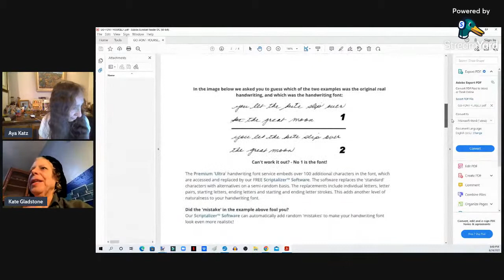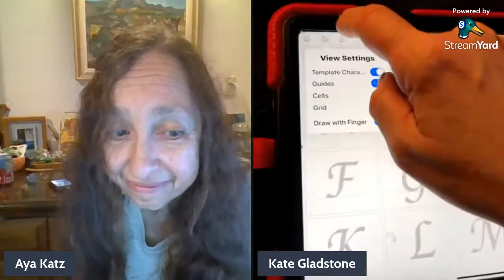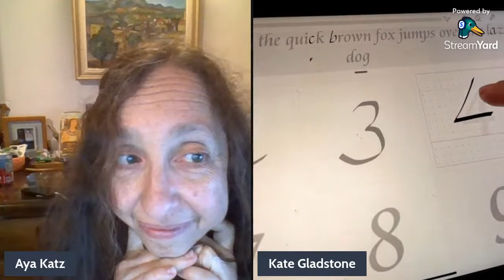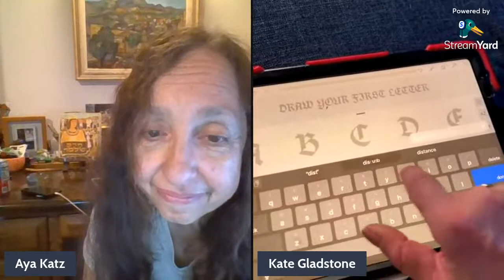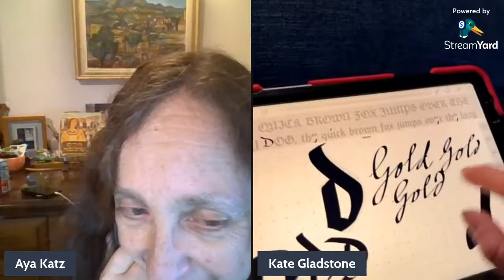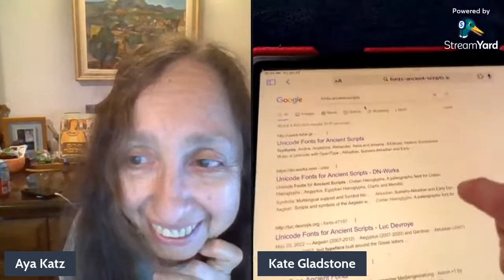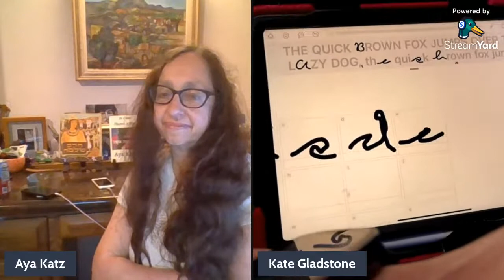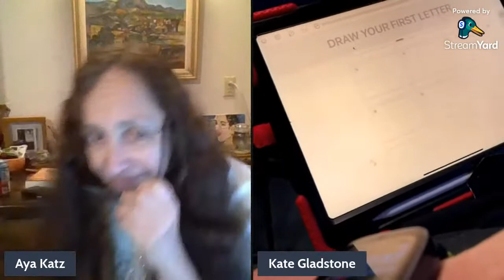Kate Gladstone: Go Font Yourself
Tonight on the livestream our guest is handwriting expert Kate Gladstone. Our topic is computer fonts you can make yourself out of your own handwriting.

 DESKTOPS/LAPTOPS/WEBAPPS
TO “FONT” YOUR HANDWRITING:

Thanks to my members, Jenna H. and Sofia Slime ASMR! If you would like to join:

          (THIS COMPANY ALSO MAKES AN IPAD APP)